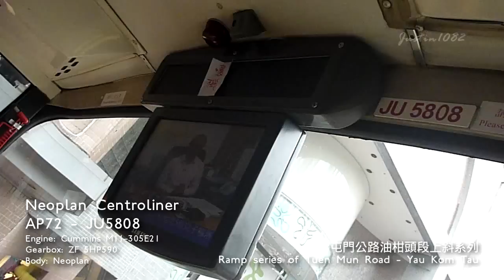[屯公油柑頭段上斜系列107] AP72 - JU5808 (Neoplan Centroliner)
Finish: 3 Min 13 Sec
Neoplan Centroliner
AP119 - JZ2946
Engine: Cummins M11-305E21
Gearbox: ZF 5HP590
Body: Neoplan
20111027